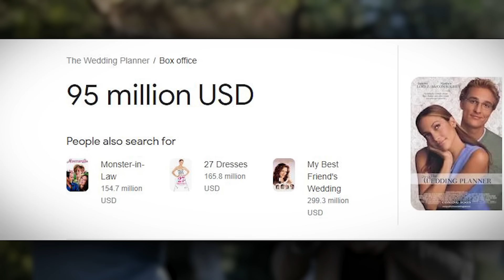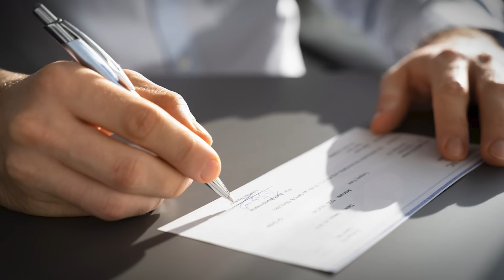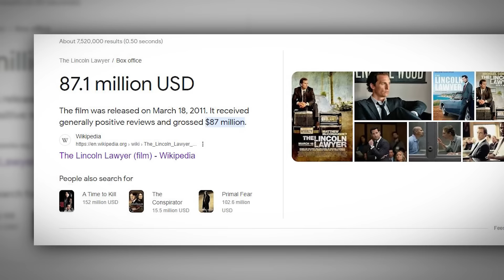"He's Just A Rom-com Actor"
Matthew McConaughey is one of the most recognizable faces in Hollywood. But how did he get here, and at what cost? Let's dive into his past as a rom-com actor and how he's managed to escape that title over the years.

All music/FX properly licensed via Motion Array